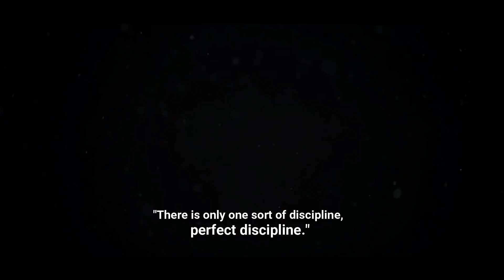BE PERFECT - Aesthetic Fitness Motivation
► Music: Coopex & The FifthGuys - The Kid (ft. GODMODE) (Magic Free Release)

- Fitness Motivation
- Gym Motivation
- Workout Motivation

Thumbnail : Sergi Constance

Gym Legion fitness channel is dedicated to motivate people to do better in terms of health and fitness goals. We are new "fitness culture" brand that creates fitness motivation, workout motivation and gym motivation videos.